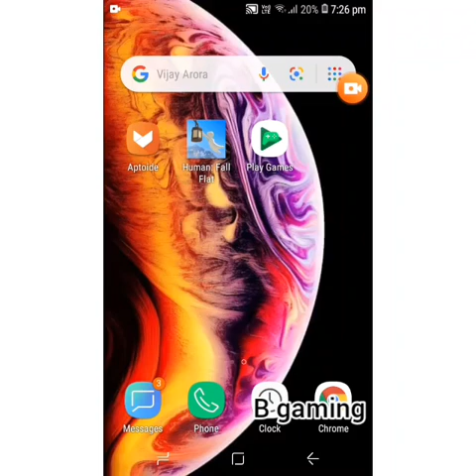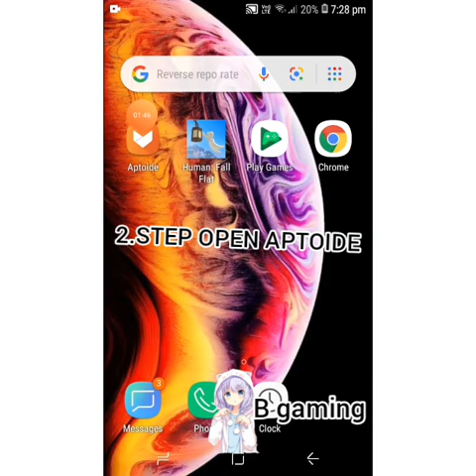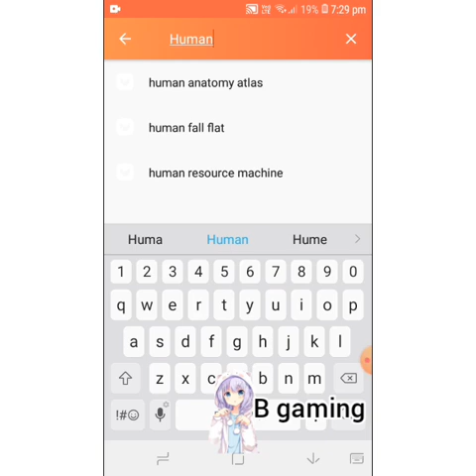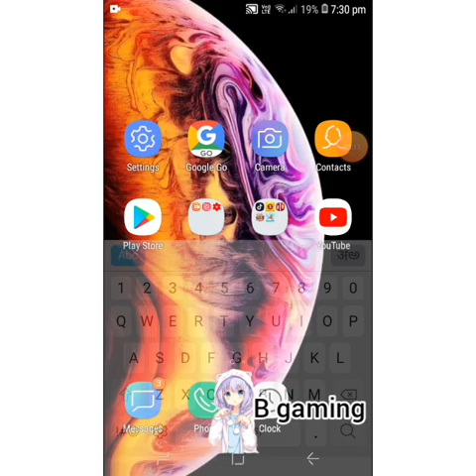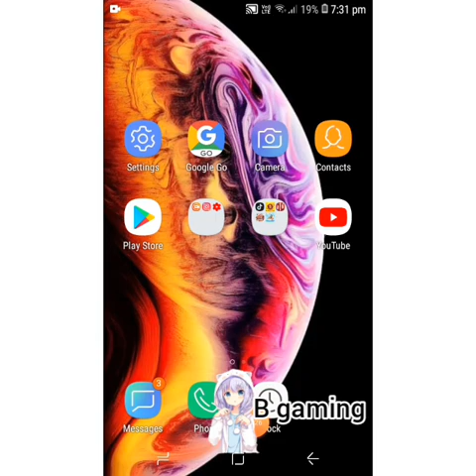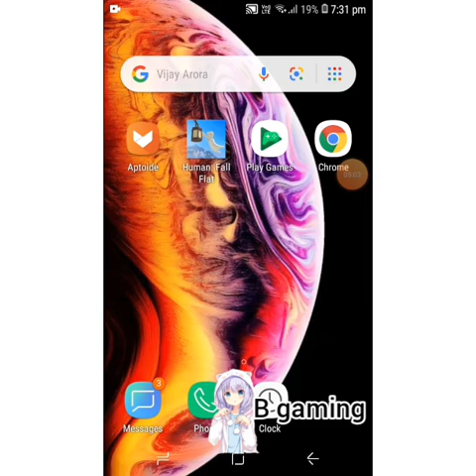Human fall flat free in moblie 100% works & glitch fixed.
Human fall flat free
Human fall flat mobile
Human fall flat phone
Human fall flat
Only [4] STEP.
How to download human fall flat free in phone/moblie 100% & glitch also fixed.

How to download Minecraft in free in moblie/phone 100% real working.
Mcpe-1.16.1 free in phone.

Song creater-Alan walker

Seeing ending because end have gift means

                               "Bonus"